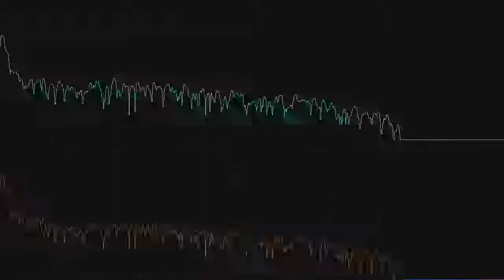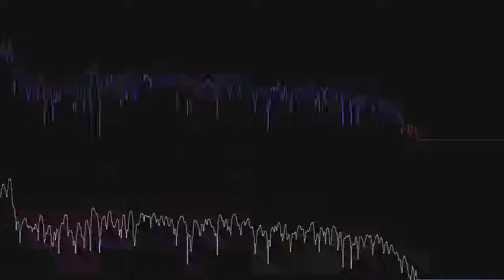Girl With Kaleidoscope Eyes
“Girl With Kaleidoscope Eyes” by Pachyderm